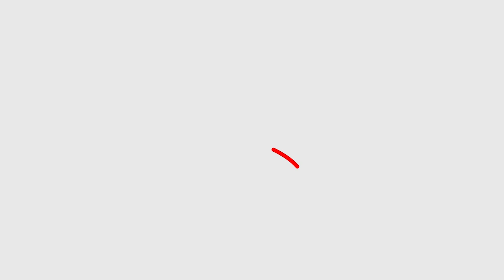The CGC Show - Mining Engineering as a Career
Mining engineering is a branch of engineering that is not so prominent in Africa when it comes to choosing a career in engineering. In this interview, our host Adjoa Omie engages with Ing. Steve Adjei-Laryea who is an Engineer in the mining industry to educate and enlighten us especially, students on the need to consider choosing mining engineering as a career. Enjoy the conversation.

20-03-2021